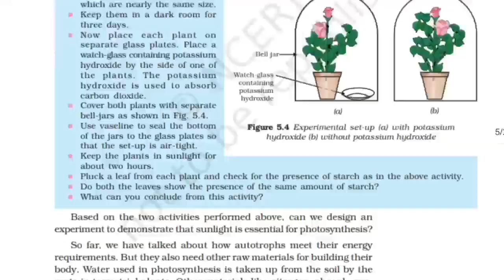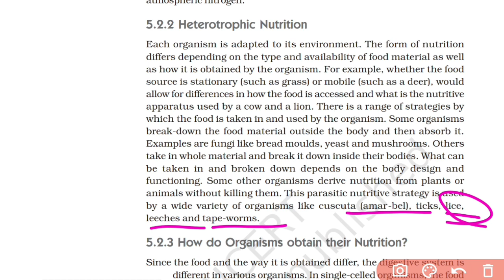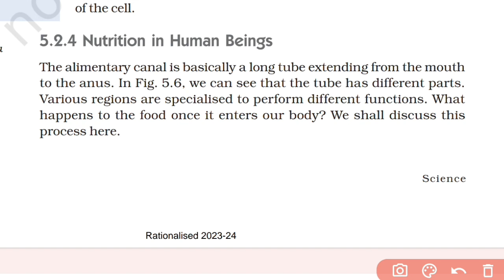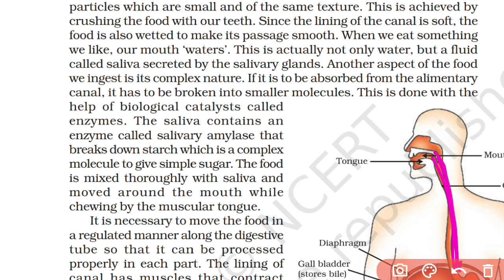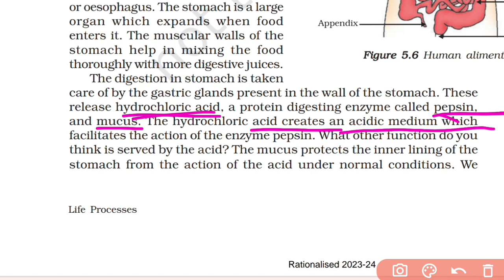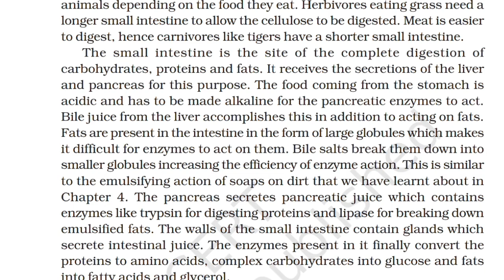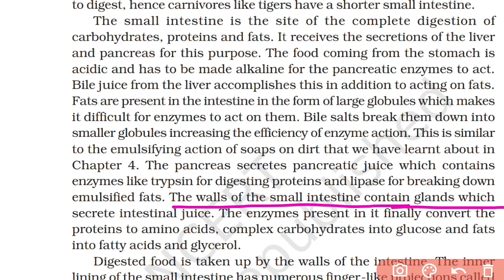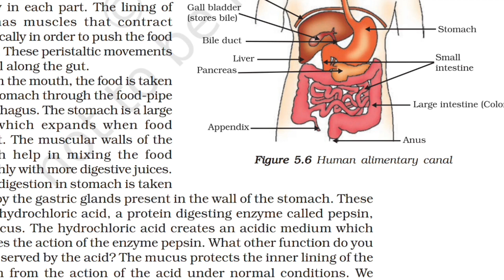Class 10 Science Chapter 5 ll Life Process ll Biology ll Part -3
Class 10 Science Chapter 5 ll Life Process ll Biology

📌Class 10 th Science

📌 Pseb class 10 th Hindi